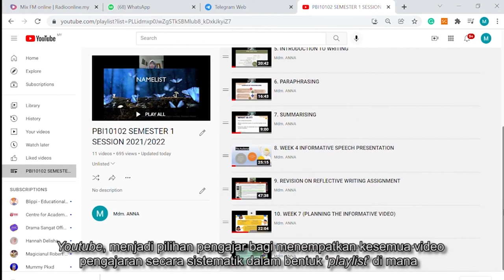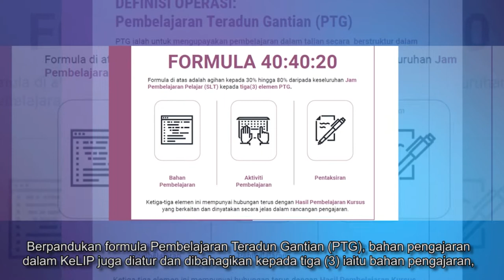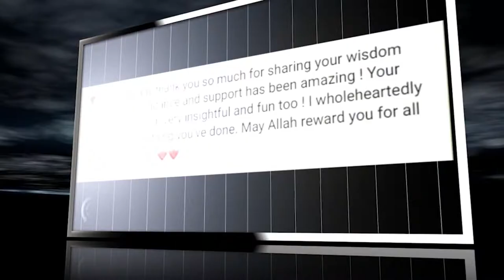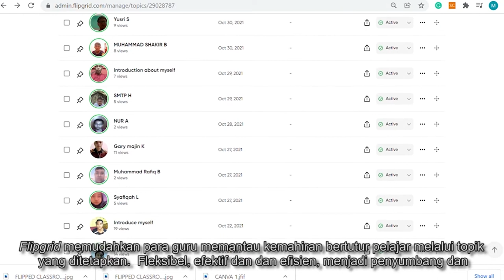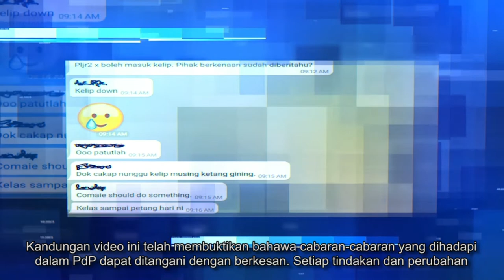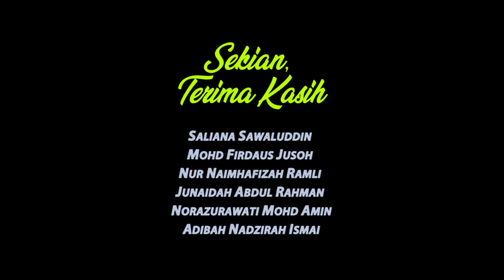PERTANDINGAN VIDEO INOVASI PdP CITRA AKADEMIK UNISZA 2021 (TEMPAT PERTAMA)